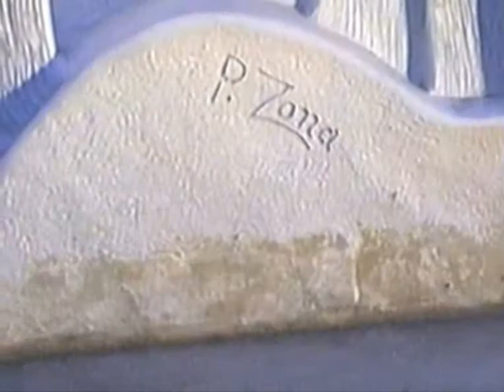intervista allo studio time out